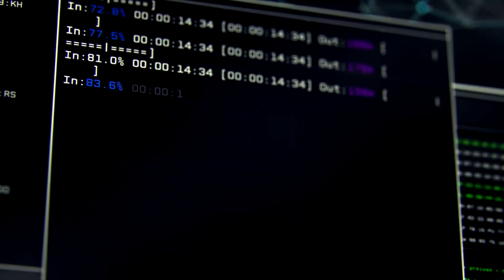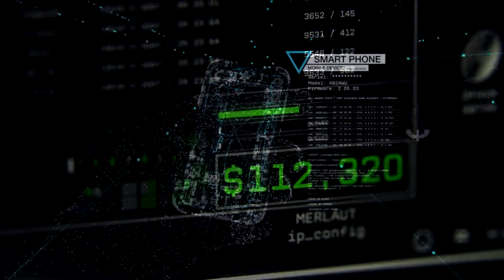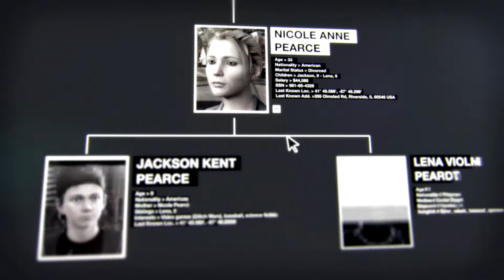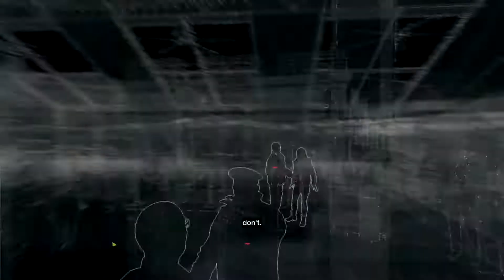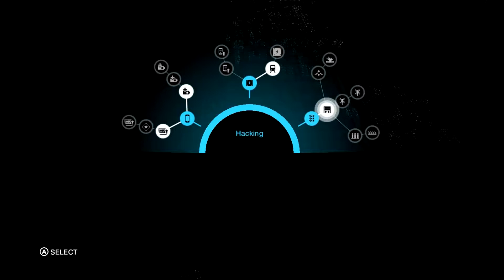Watch Dogs Walkthrough Part 1 Bottom Of The Eight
Here is part 1 of my Walkthrough of Watch Dogs, Enjoy !